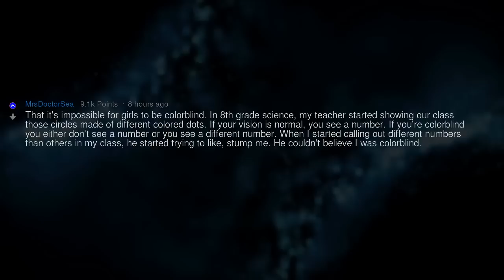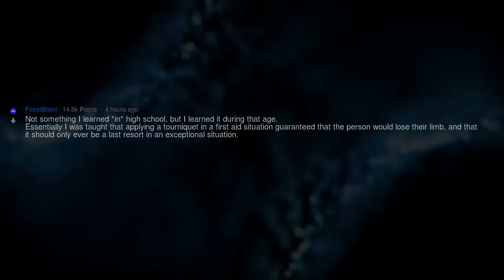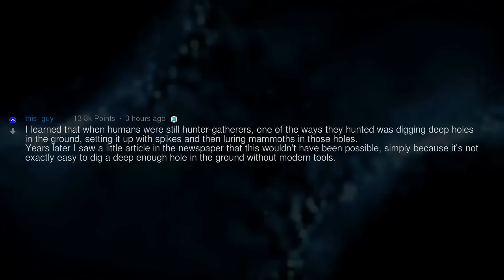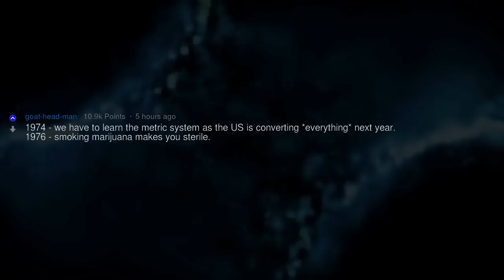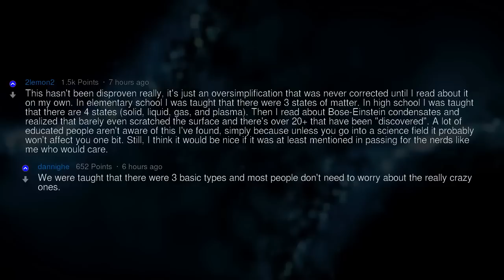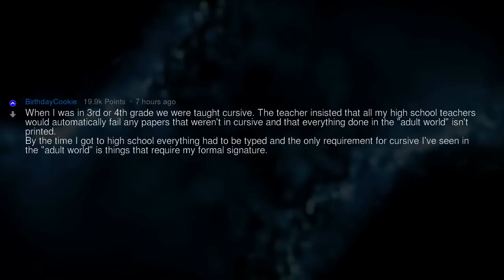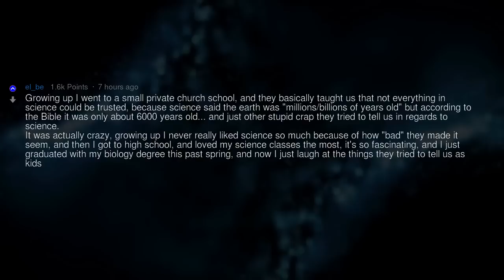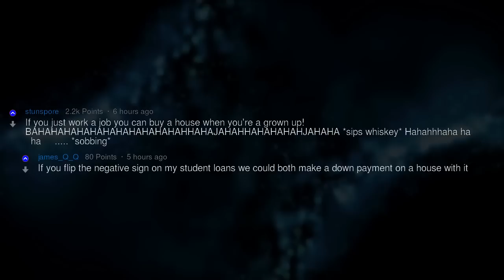School “Facts” That Were Totally False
Fresh AskReddit Stories: School “Facts” That Were Totally False --- LIKE AND I WILL UPLOAD MORE REDDIT STORIES!